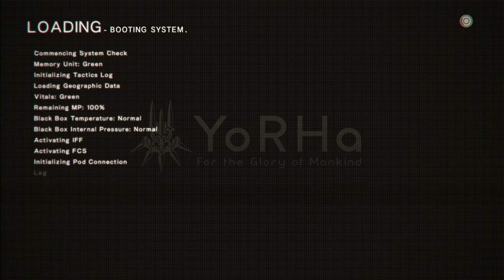Nier: Automata | Intalnirea cu A2!!!!